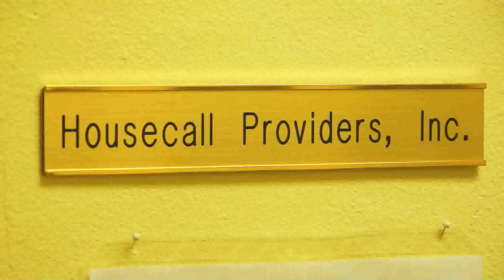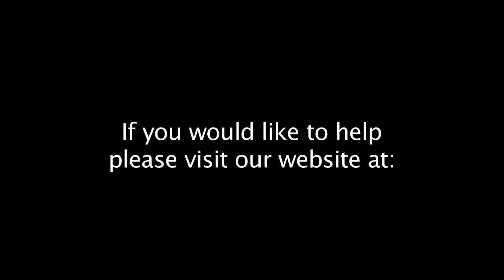Leading the Way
This video was created for our 2012 auction and dinner event, Leading the Way.